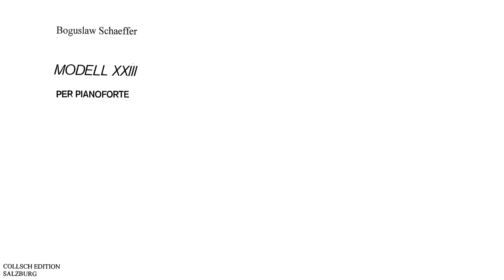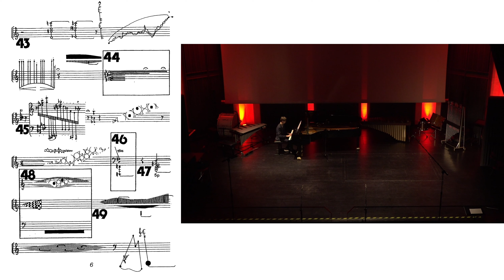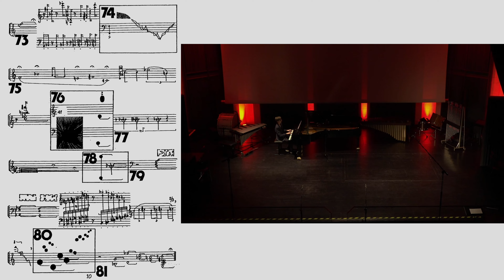Bogusław Schaeffer - Modell XXIII for piano (video + score)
Bogusław Schaeffer -
Modell XXIII (video + score)
WORLD PREMIERE RECORDING
Filip Gołdanowski - piano